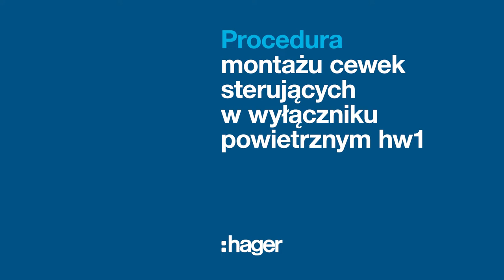Wyłączniki ACB HW1 Hager - Jak zamontować cewki sterujące?